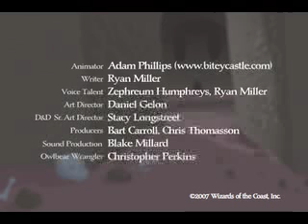D&D 4th Edition: Beholder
Here we are on the set of 4th Edition. In today's exclusive interview, we speak with the iconic beholder—and reveal to "B" firsthand his new status as "solo monster"!